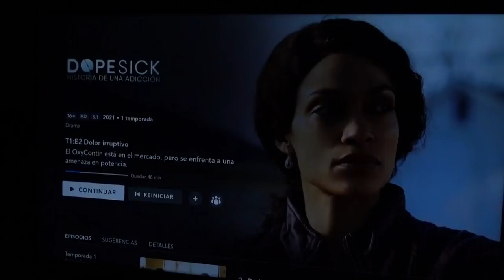🎄¡Empiezan los VLOGMAS! + Compras DECO | Semana 23 embarazo| Vlogmas 2021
El enlace al jersey de H&M que os enseño lo tenéis en mi IG😉